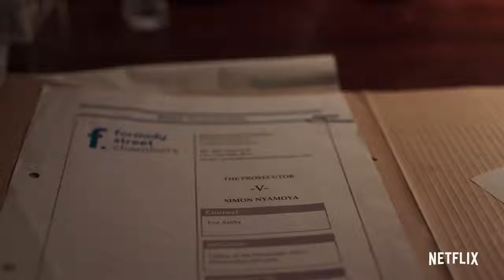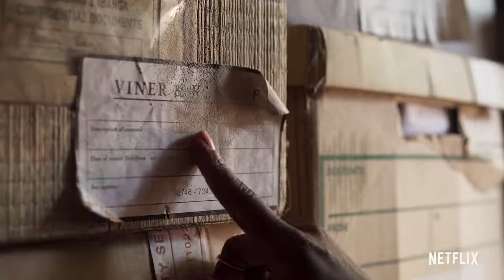Black Earth Rising Limited Series Trailer